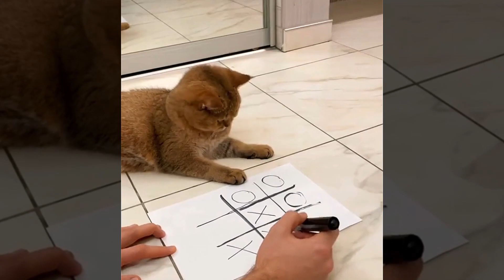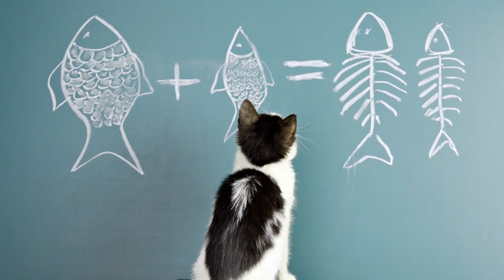Учат в школе.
Котики тоже хотят учиться.